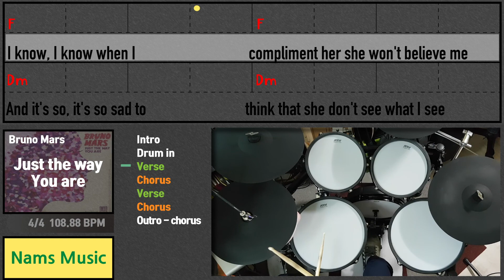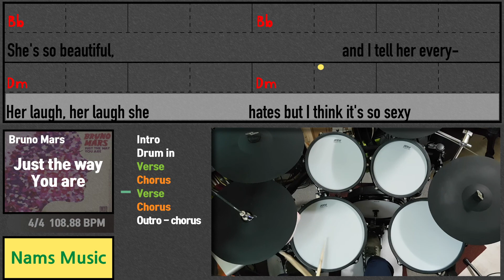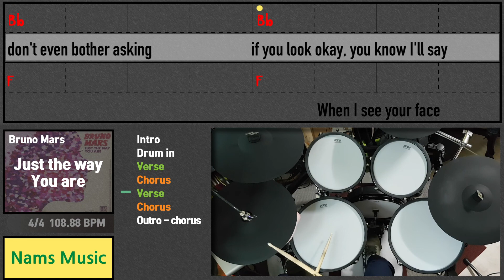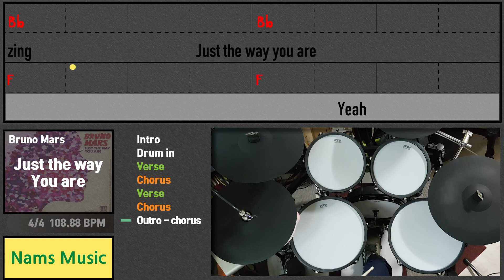Bruno Mars - Just the way you are - drum cover (drums only with metronome) [드럼커버, 드럼트랙, 메트로놈]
브루노 마스의 저스트 더 웨이 유 아
드럼 커버 영상입니다.
드럼 트랙만 있습니다.
메트로놈이 포함되어 있습니다.

Just the way you are by Bruno Mars.
This is a video of the drum cover.
There are only drum tracks.
Metronome is included.